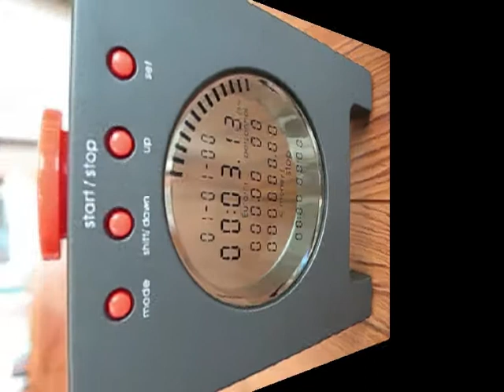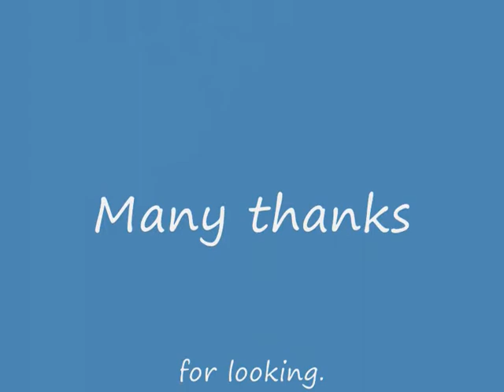Brand New Boxed Time Is Money Clock LCD For Sale On eBay UK